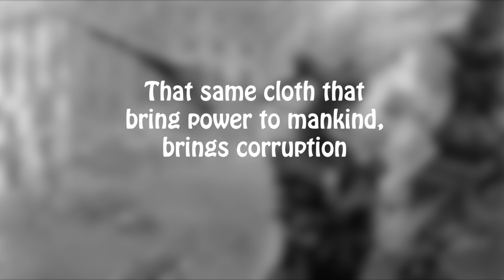FLAG: Project Trailer (Kieran, Justin, Hana)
A trailer for a film based on the poem 'Flag' by John Agard.